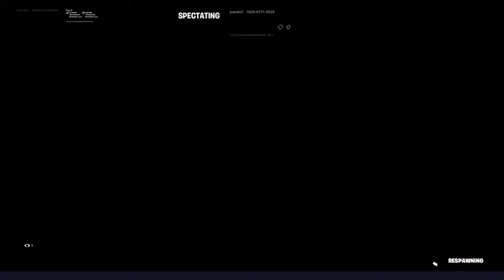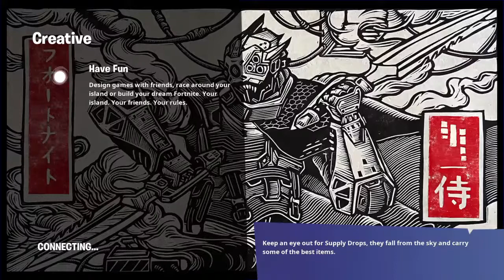Willy vs kids